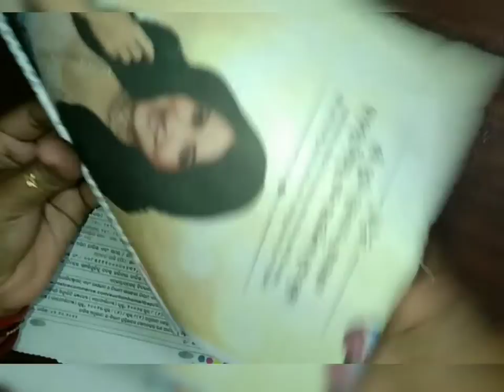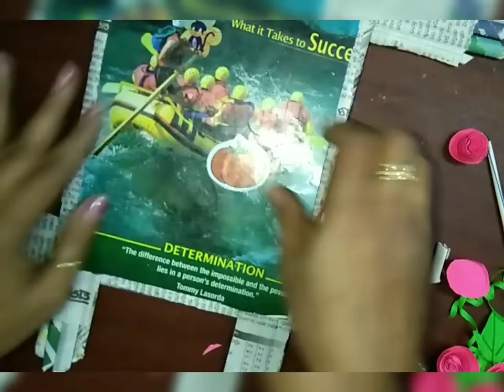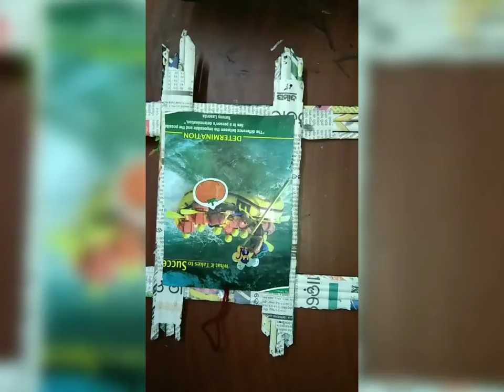photo frame newspaper craft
how to use old newspaper
how make newspaper photo frame